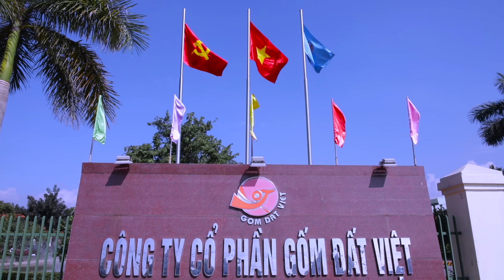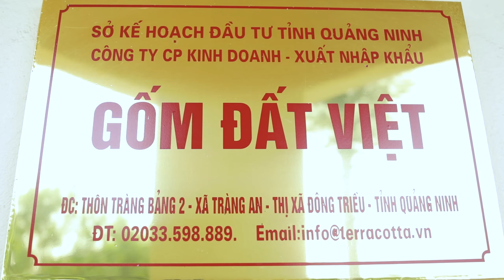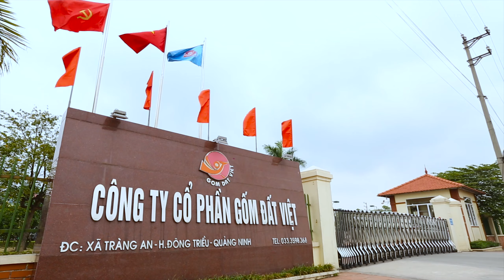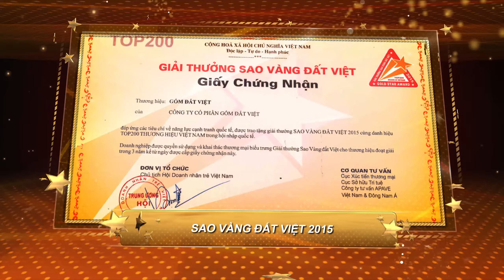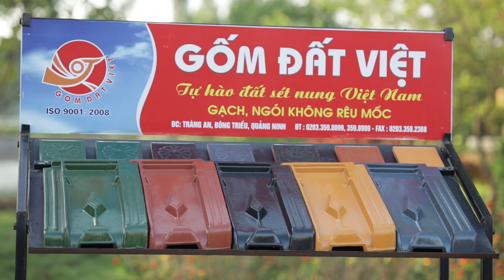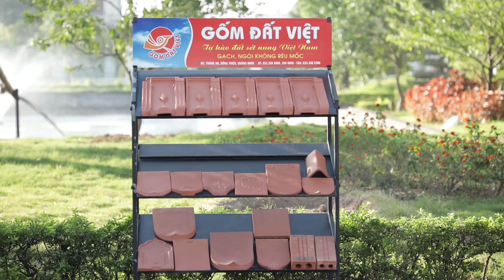Gốm Đất Việt- Dẫn Đầu Công Nghệ Sản Xuất Gach Ngói Đất Sét Nung Việt Nam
Gốm Đất Việt- Dẫn Đầu Công Nghệ Sản Xuất Gạch Ngói Đất Sét Nung Việt Nam

Gom Dat Viet - The Leading Technology Manufacturer of Terracotta tile from Vietnam